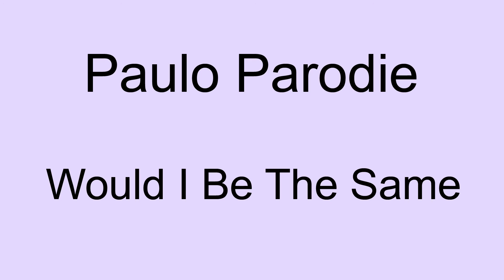Paulo Parodie - Would I Be The Same (original)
Lyrics, Music and Vocals by Paulo Parodie
Produced, Mixed and Mastered by Paulo Parodie